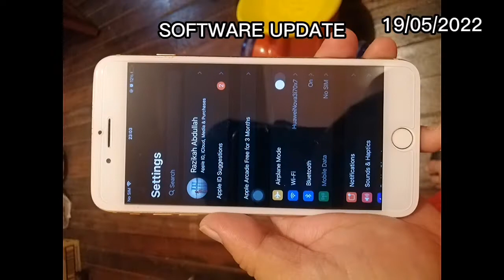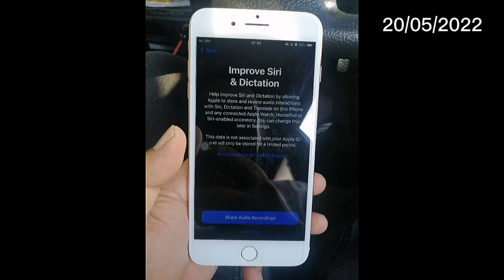iPhone 8 Plus LCD Replacement & IOS Version Update